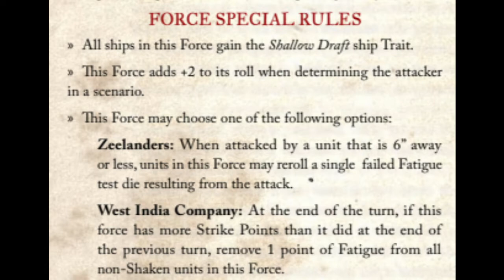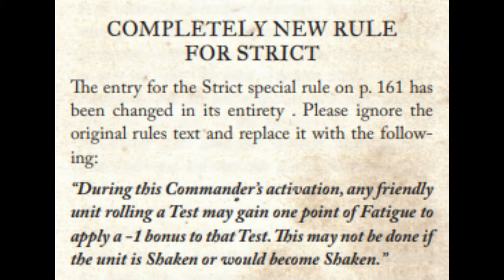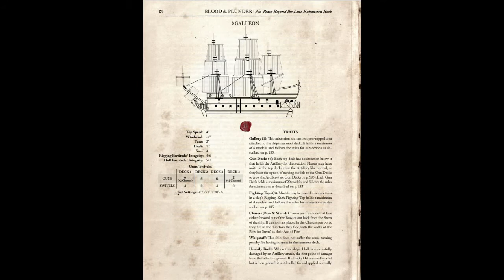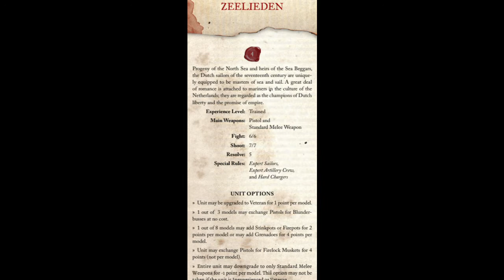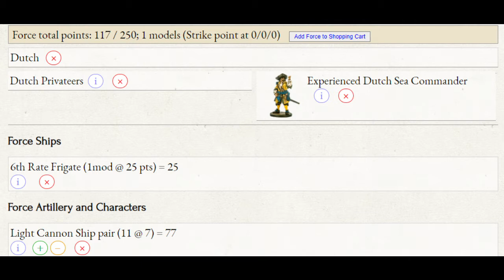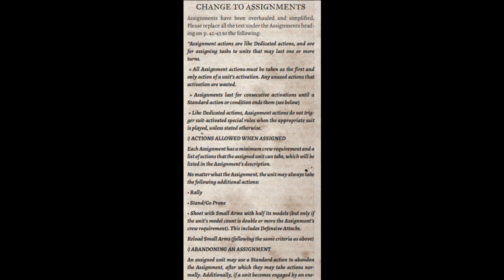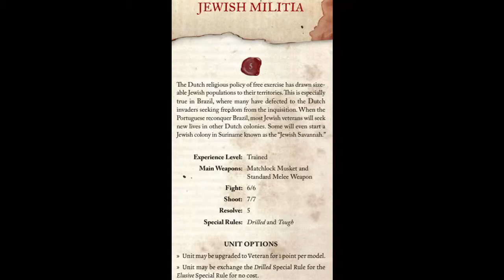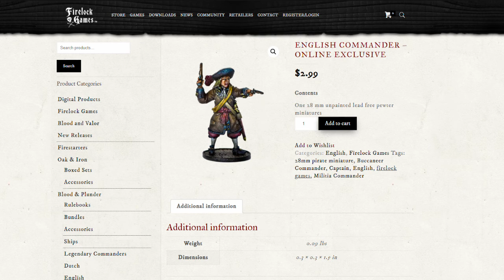The Dutch Privateers in Blood and Plunder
Sit down with Dan, Joseph, and Guy as we discuss the Dutch Privateers. We talk about this factions abilities, Commanders, Units, and general strategies.

Are the Dutch Privateers your go-to Faction, or do you have another Faction you prefer to play? Let us know down in the comments!

To pick up your very own Dutch Privateers, sail over to the Firelock Games

🚀 - Getting Started with Blood & Plunder
⚓ - Ship Guides & Reviews
🌎 - Nation & Faction Guides
🎲 - Strategy & Tactics Guides
🌴 - Wargaming Terrain, Buildings & Scenery
📒 - List Building Tips/Suggestions
⚔️ - Blood & Plunder Battle Reports